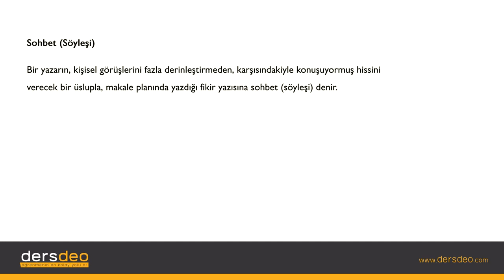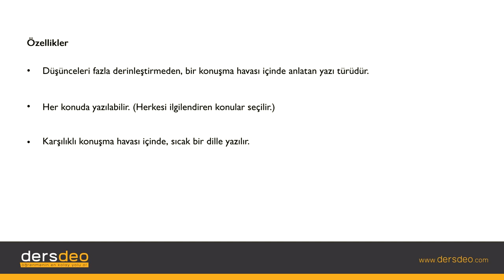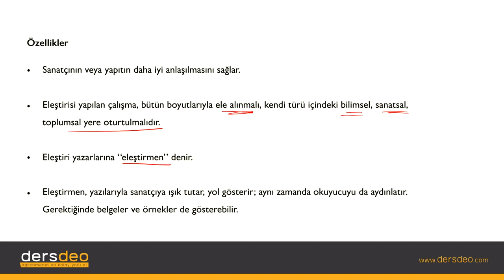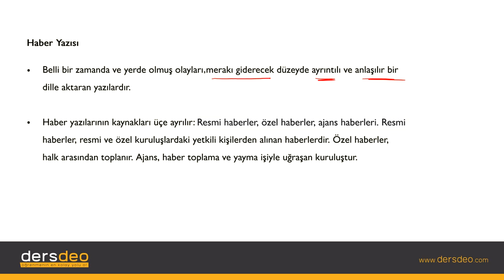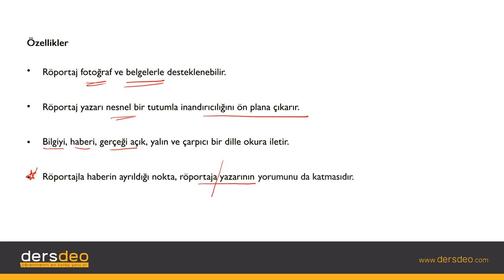Öğretici Metinler-Gazete Çevresinde Gelişen Düzyazı Türleri-2 , Edebiyat